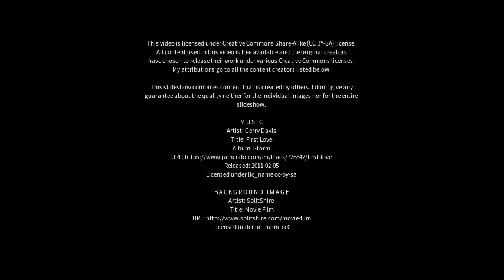Best places to visit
Best places to visit - Montenero di Bisaccia (Italy) Best places to visit - Slideshows from all over the world - City trips, nature pictures, etc.